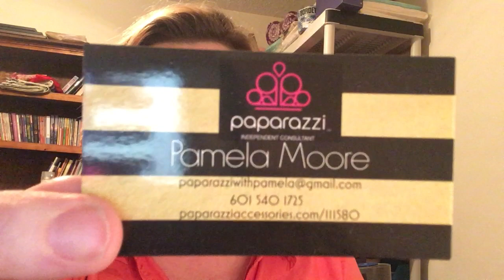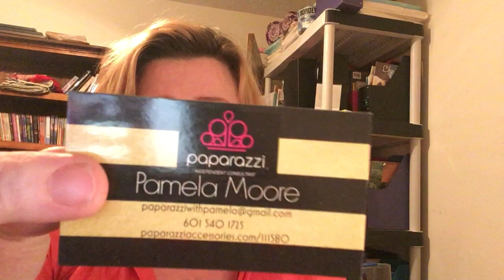Paparazzi Haul #4 I finally hosted an online party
This was so easy.  The consultant did all the work and I collected all the free gifts.